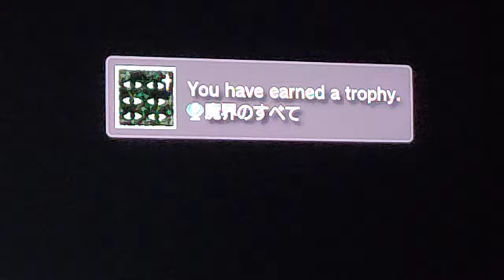SHADOWS OF THE DAMNED ПЛАТИНА/PLATINUM. (JAPAN)